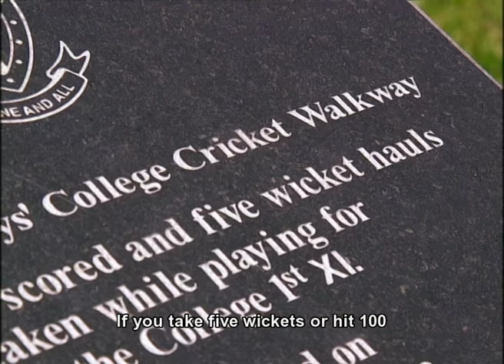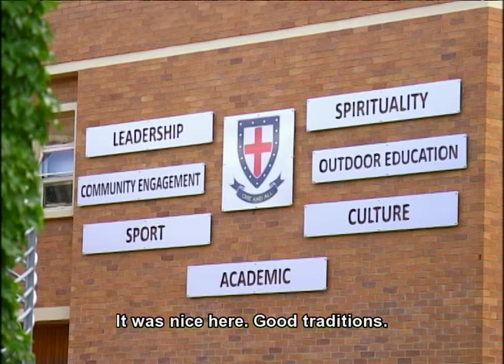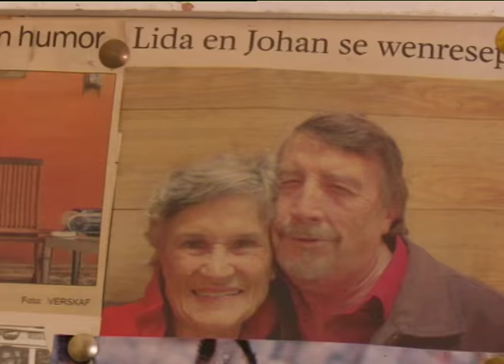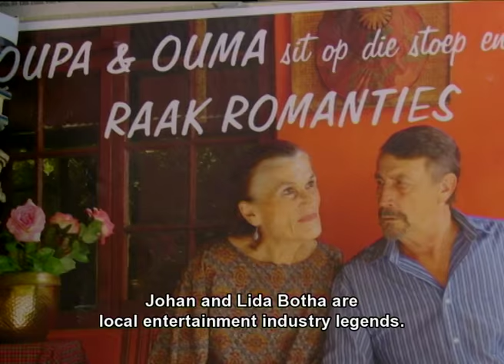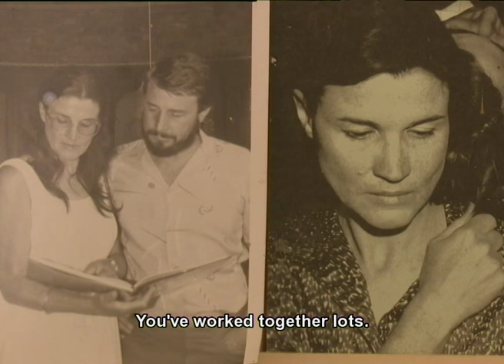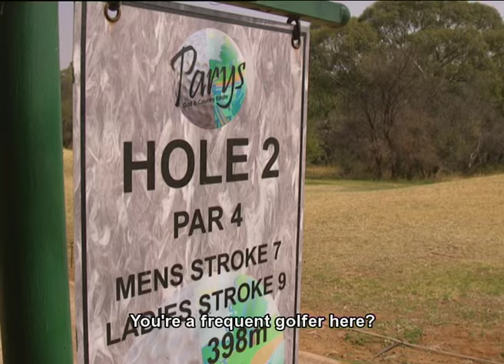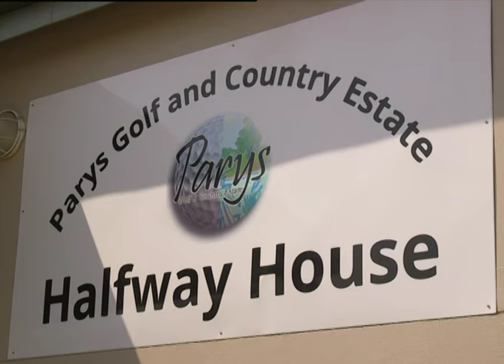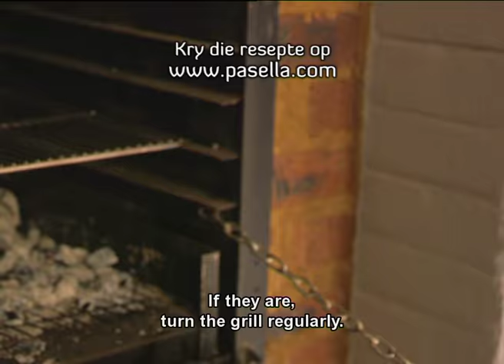Pasella | Kagiso Rabada | Johan & Lida Botha | FULL EPISODE | 1 Maart 2017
Hierdie week in Pasella sit Heino sy liggaam op die spel en kolf teen die Proteas-bouler Kagiso Rabada.

Vicky gaan loer in by ons tuin-ghoeroe Willie Schmidt en kuier saam met die akteurspaar Johan en Lida Botha in De Rust.

Heino kry 'n paar gholf wenke by die sanger Adam Barnard en hy maak vir ons 'n heerlike groentepastei op die kole!

Pasella | SABC2 | Wed/Wo 19:30